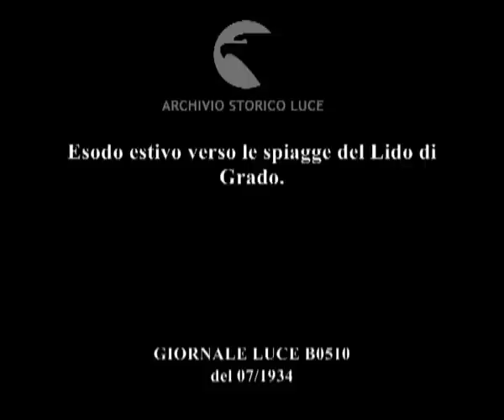Esodo estivo verso le spiagge del Lido di Grado.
Descrizione sequenze:il porto di Grado con barche a vela ; pescatori sulle barche preparano le reti ; vele ; un pescatore sistema le reti ; un vecchio pescatore seduto tra le reti fuma la pipa ; stabilimento del Lido di Grado con file di cabine ; gente passeggia lungo il Lido ; sulla spiaggia bambine e bambini giocano con la sabbia ; da una piattaforma in riva al mare si tuffano dei ragazzi da un trampolino ; giovane donna sotto la doccia ; foto di gruppo di giovani uomini e donne sulla spiaggia ; barche in mare ; il mare al tramonto ;